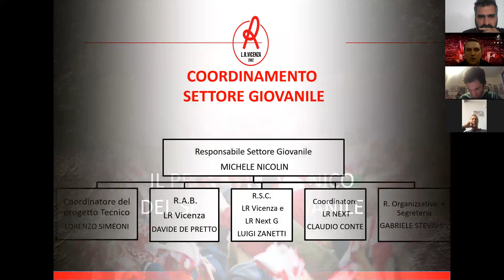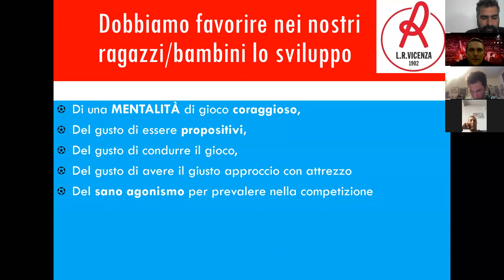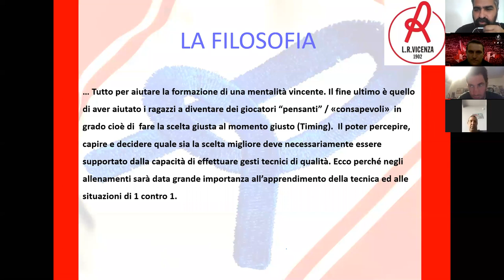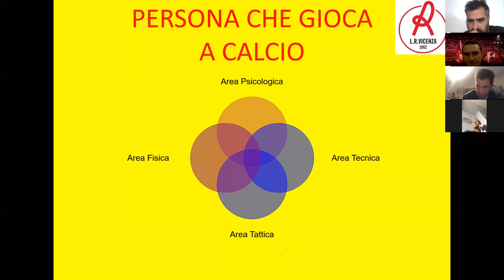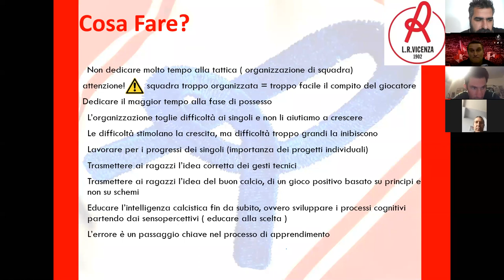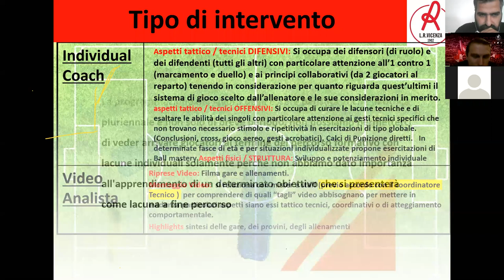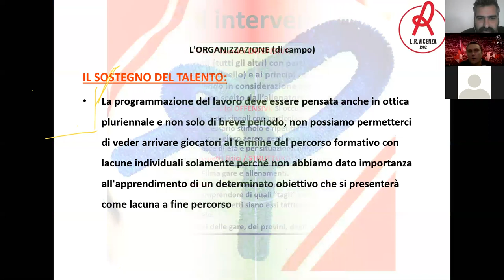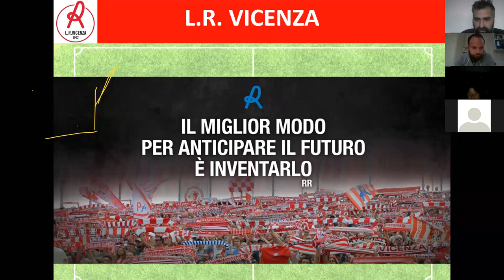Metodo Lanerossi: i "segreti" del Settore giovanile del Vicenza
Webinar con il Responsabile del progetto tecnico Lorenzo Simeoni: 100 mister da tutta Italia a confronto su Zoom.